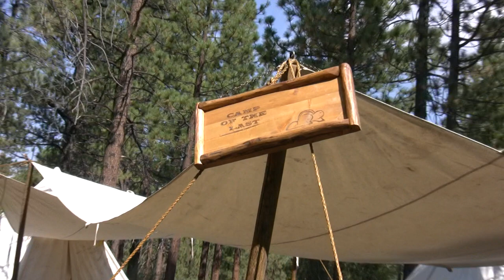Big Horn Mountain Men Rendezvous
Highlights from the Big Horn Mountain Men Rendezvous near Big Bear Lake, CA on September 4, 2009.